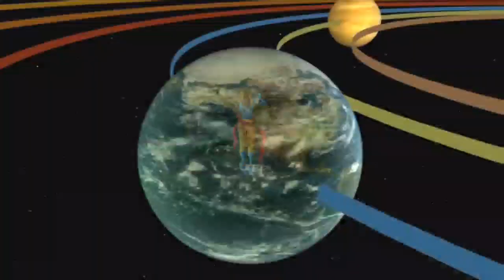Adivo Chudaro.... 7.Anmacharya Kirtana...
Adivo Chudaro.
Anmacharya Kirtana...
music and singing..
Gopi Krishna chimalamarri...